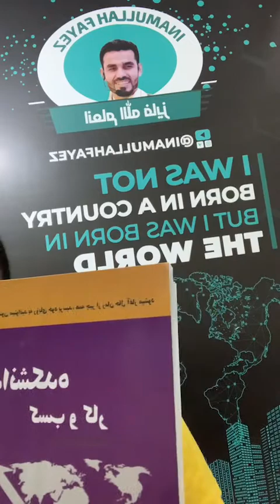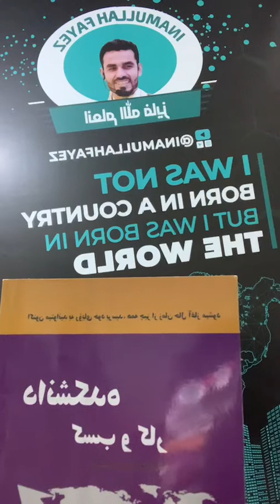کتاب دانشکده کسب وکار|قسمت دهم|هر شب نیم ساعت مطالعه با فایز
یکی از بهترین فایل های این کتاب
با همه شریک سازید